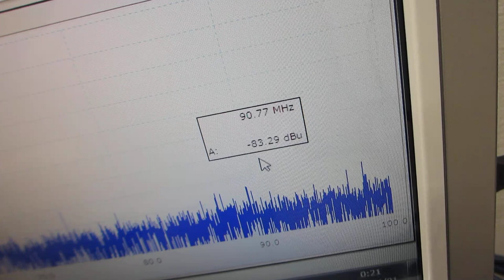超音波システム（1MHｚ、20MHｚ）による表面弾性波の相互作用確認実験